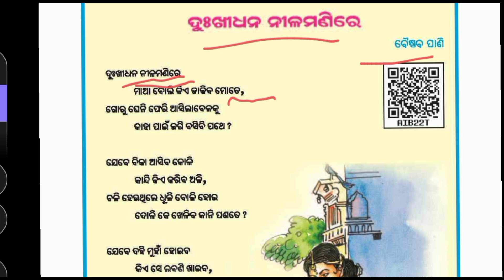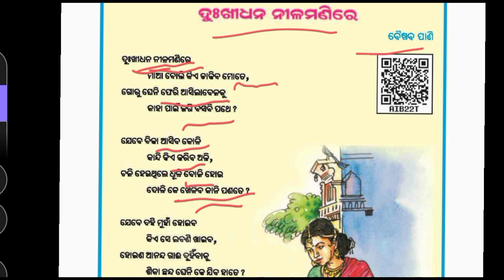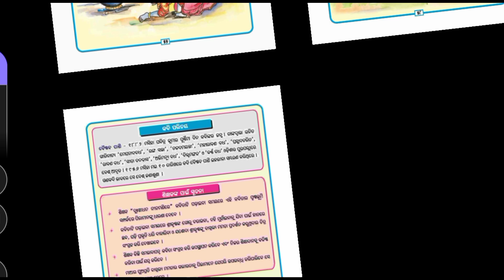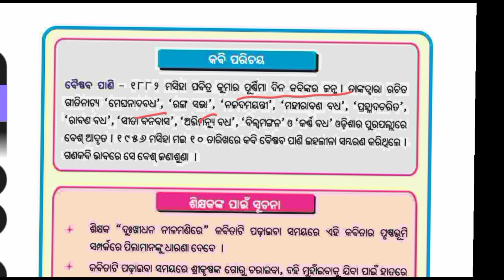Dukhi dhana nilamanire class 5 // sahitya // valare bujhiba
dukhi
dhana
nila
manire
maa
boli
kia dakiba mote
sahitya
class 5